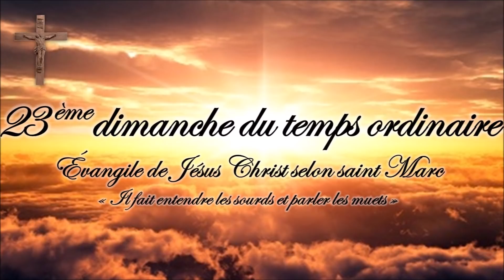23ème dimanche du temps ordinaire - 5 septembre 2021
23ème dimanche du temps ordinaire - 5 septembre 2021

Cette vidéo conçue par la Paroisse de Griselles à partir des exégèses de Mme Marie-Noëlle THABUT afin d'éclairer la parole de Dieu est sous-titrée, comme toutes les vidéos de la chaîne.